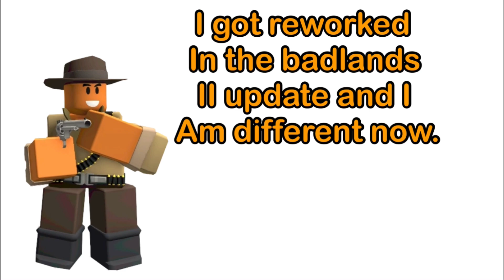New Cowboy Rework Be Like.. (TDS Meme..)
Cowboy 😳